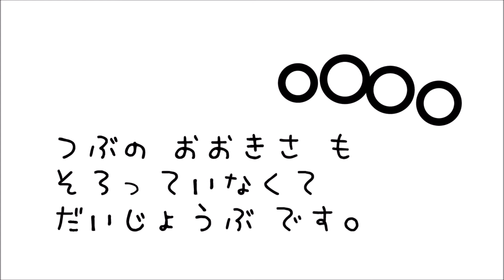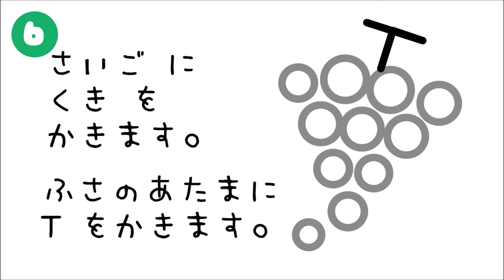『秋の風物詩』秋の味覚のイラスト「ぶどうの描き方」How to draw a grape【たのしい図案教室・Happy illustration room】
今日は、ぶどうを描きます！
色によって、ぶどうの種類がマスカットになったり、巨峰になったり！

この度okopinは、

okopin /おこぴん

というチャンネルを立ち上げました。

今後は、okopin /おこぴんに移行してまいります。

okopin /おこぴん 関連動画

【イラストメイキング】ハートを抱えた猫ちゃんを描いてみた！Adobe Fresco Time-lapse【タイムラプス】